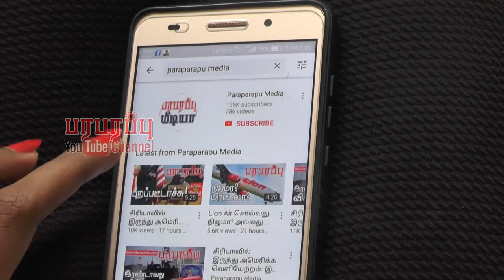ஈராக்கில் அமெரிக்காவின் புதிய திட்டம்! ஈரானை அங்கிருந்து வெளியேற்ற முடியுமா? | Paraparapu World News